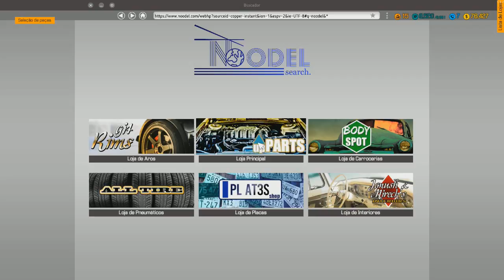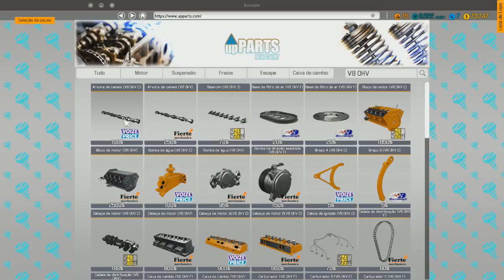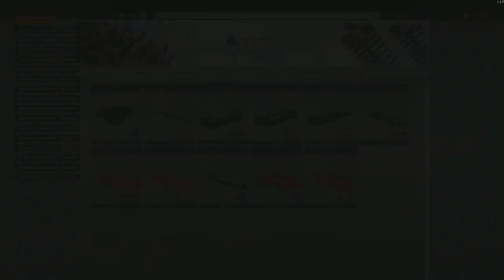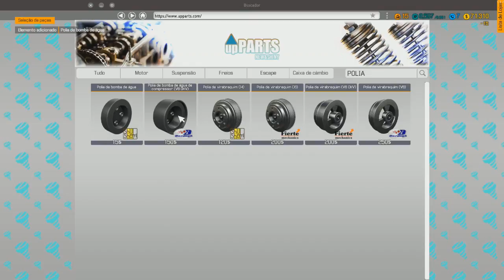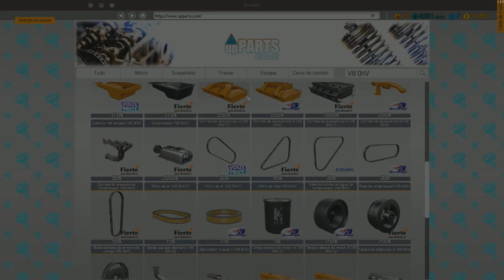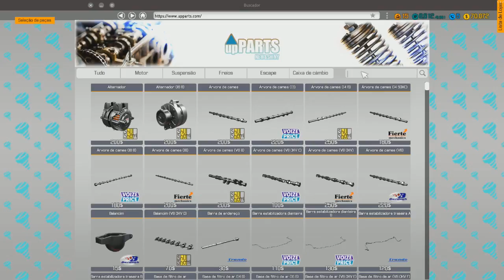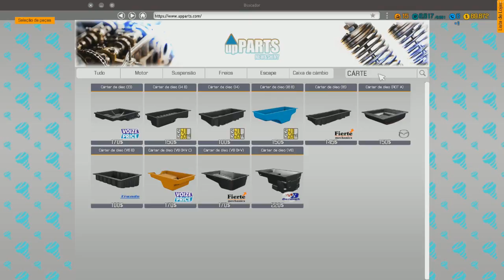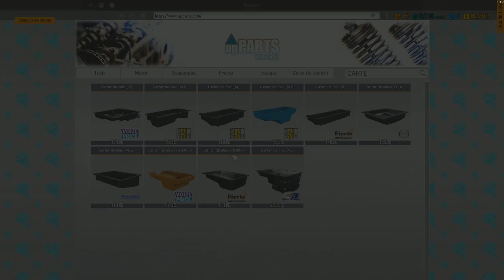MOTOR V8 NOVINHO! MONTANDO O MOTOR | CAR MECHANIC SIMULATOR 2018 #14 | PT-BR